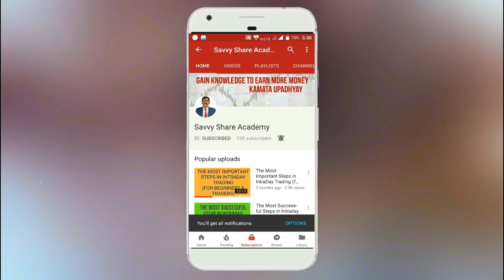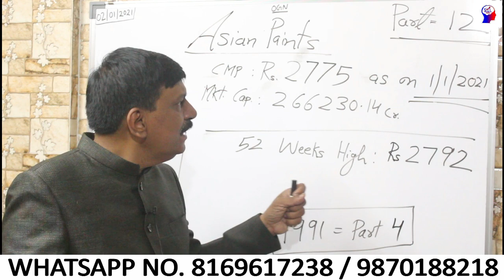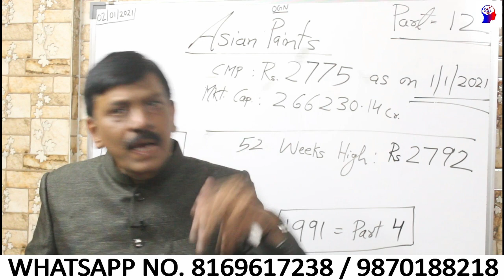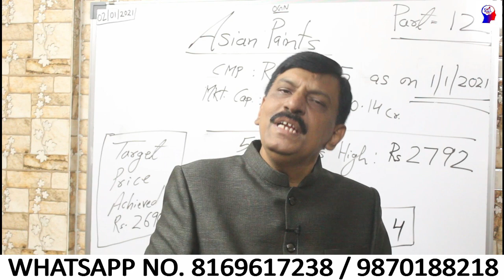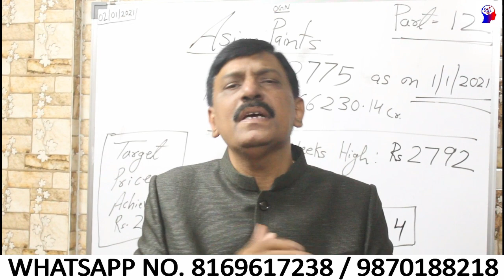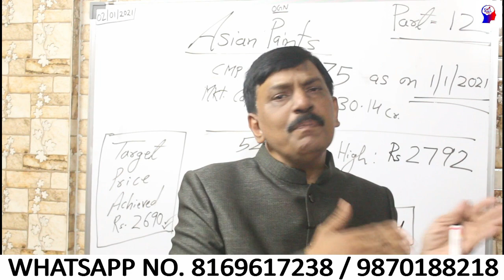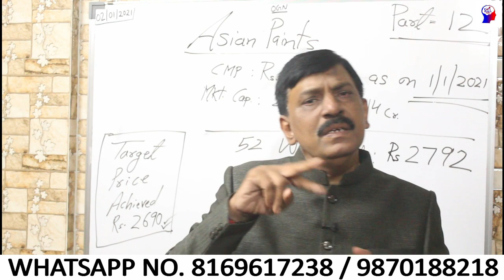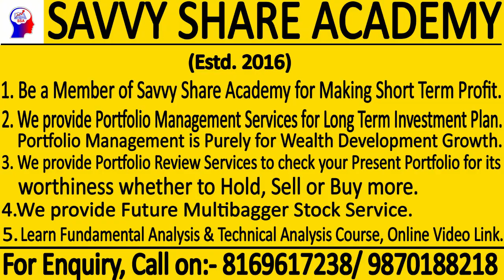Asian Paints Share Price Next Target